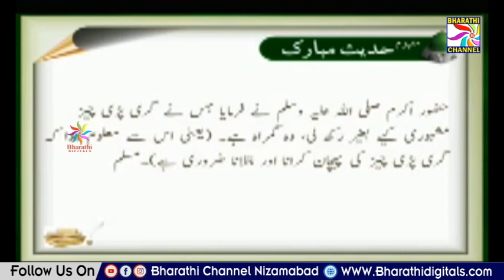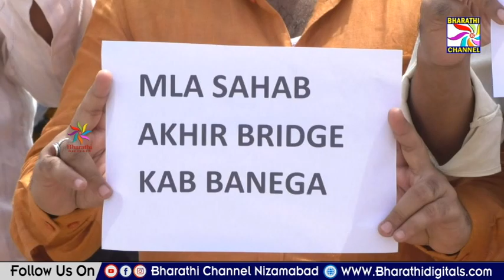Parwaaz News || Nizamabad || 05-08-2023